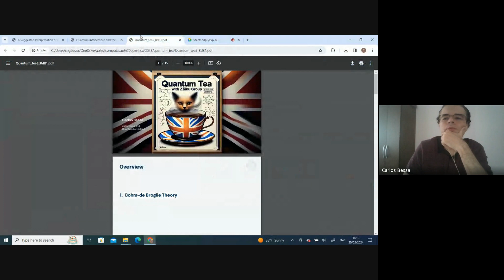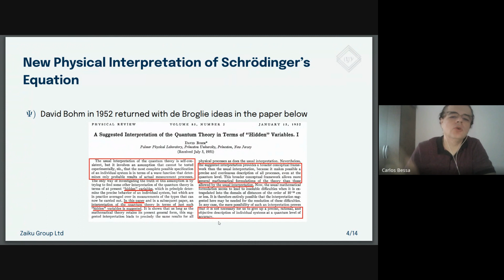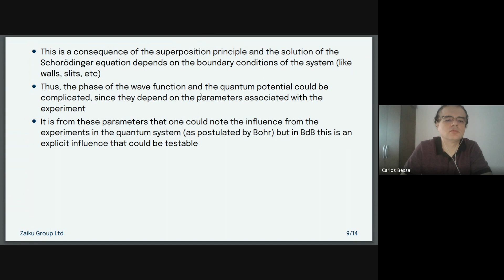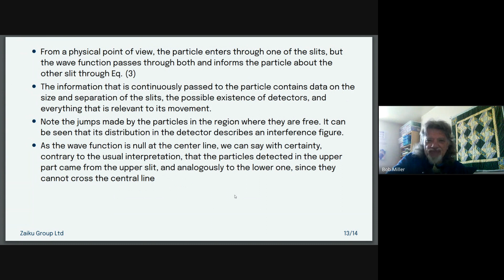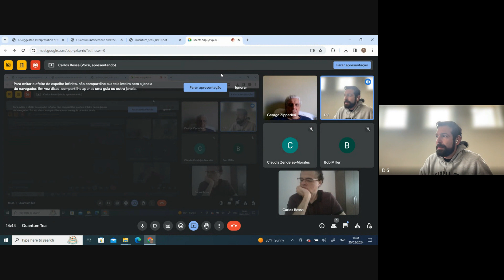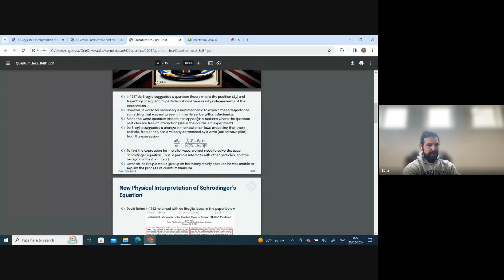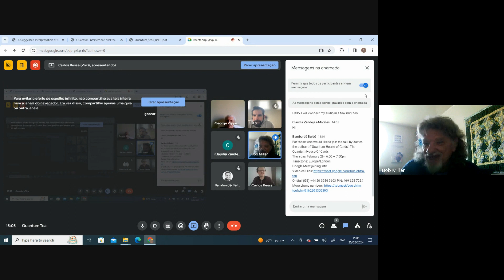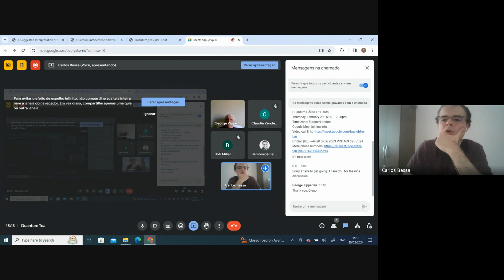Quantum Tea: Discussion #4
Fostering open intellectual discussions about Quantum Phenomena considering not only the Copenhagen interpretation, but also other types of schools knowing as the Bohm interpretation, that suggests a non-local theory of hidden variables, the many world interpretation by Everett, Spontaneous Collapse theory where that proposes a possible solution to the measurement problem, the Consistent Histories that generalizes some aspect of the Copenhagen interpretation, and others approaches.